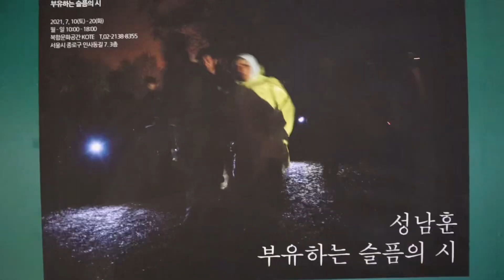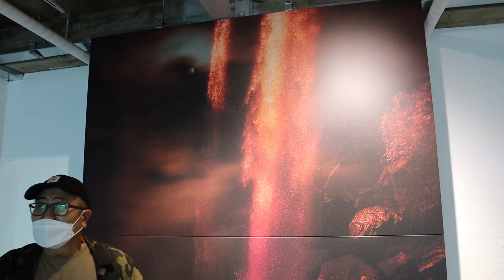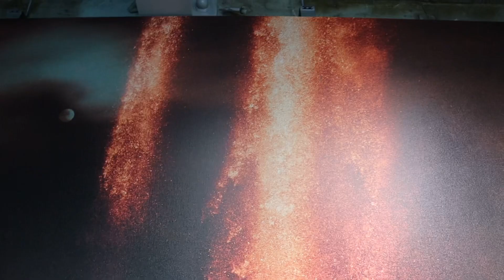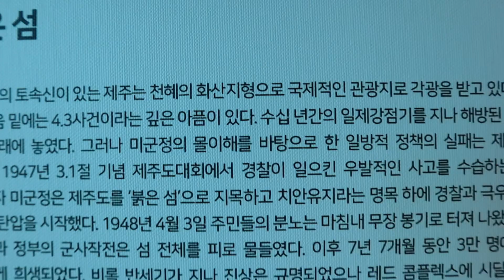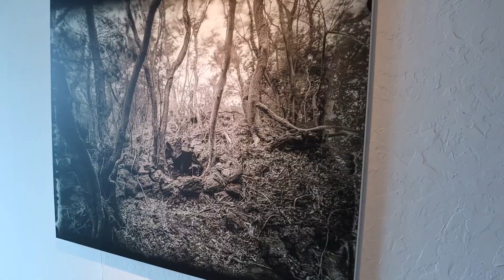성남훈 사진전 '붉은섬' Exhibition by Photographer Namhun, Sung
안녕하세요~ 체널 운영자 지성현입니다.

 이번 채널 개편을 하면서 다음 몇가지 사항에 중점을 두려고 합니다.
첫번째, 전국을 발로 뛰며 미술을 비롯한 다양한 분야의 예술가들의 작품과 작품세계를 소개하고 동시에 예술품 유통에도 기여 할 것입니다.
두번째, 전시회,공모전 등 미술계 소식 그리고 음악, 연극,영화 등 공연예술계 소식들을 전하겠습니다.
세번째, 그림을 배우고자 하는 분들을 위해 전국 각지의 화실을 선정 소개하겠습니다.

그밖에 시청자들의 니즈에 부응하는 다양한 프로그램을 제작할 예정입니다.
앞으로도 많은 성원 부탁드립니다.
감사합니다.

문화예술 TV 지성현(CF감독)

취재 및 작품문의 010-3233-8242 (지성현 감독)